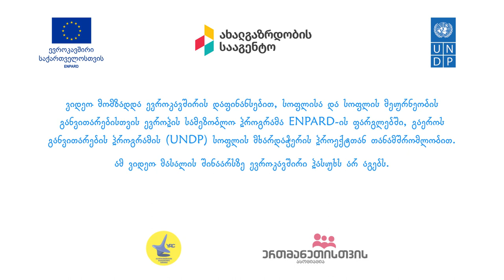Weekend school for rural youth. 2020 - Alexandre Jejelava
Voice and Choice in Professional Development - Aleksandre Jejelava, Chairman, Head Coach of Management Academy